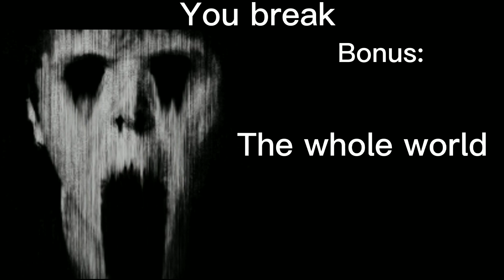Mr incredible becoming angry (You break)